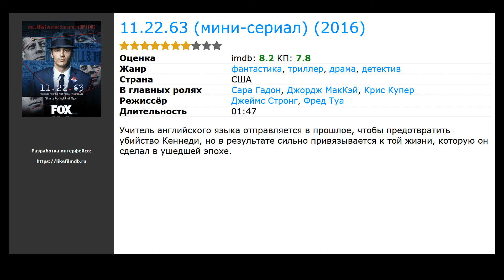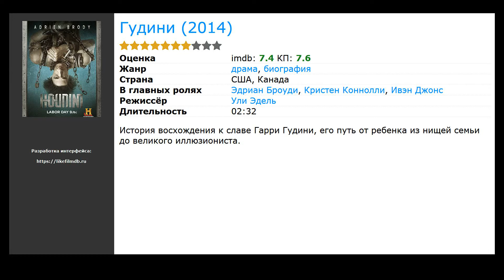Короткие сериалы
Список лучших коротких сериалов, отобранных посетителями нашего сайта:

00:10 Патрик Мелроуз (2018) / жанр: драма / в главных ролях: Бенедикт Камбербэтч, Дженнифер Джейсон Ли, Хьюго Уивинг
00:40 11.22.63 (мини-сериал) (2016) / жанр: фантастика, триллер, драма / в главных ролях: Сара Гадон, Джордж МакКэй, Крис Купер
00:59 Благие знамения (2019) / жанр: фэнтези, комедия / в главных ролях: Сара Гадон, Джордж МакКэй, Крис Купер
01:14 Гудини (2014) / жанр: драма, биография / в главных ролях: Эдриан Броуди, Кристен Коннолли, Ивэн Джонс
01:28 Чернобыль  (2019) / жанр: драма, история / в главных ролях: Джаред Харрис, Стеллан Скарсгард, Эмили Уотсон